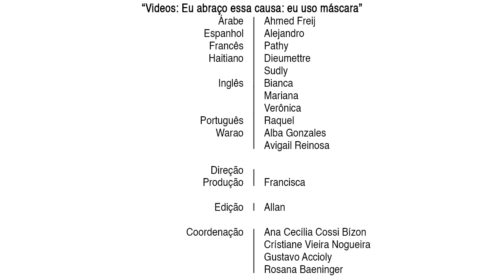Eu apoio esta causa: eu uso máscara (em Inglês)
Campanha "Eu abraço esta causa, eu uso máscara" para a pandemia de Covid-19.